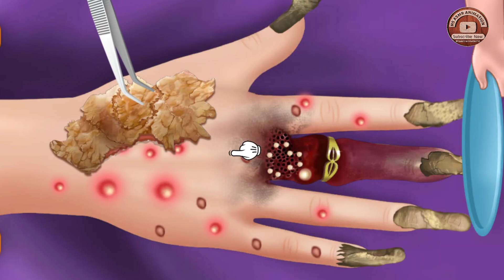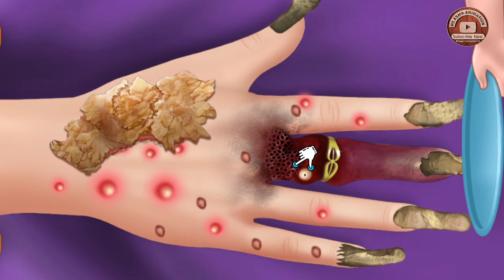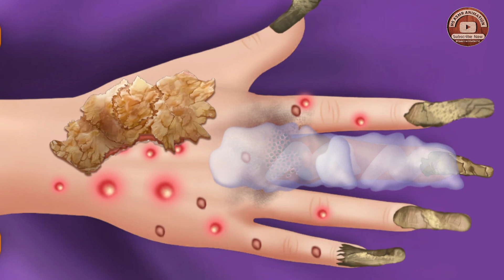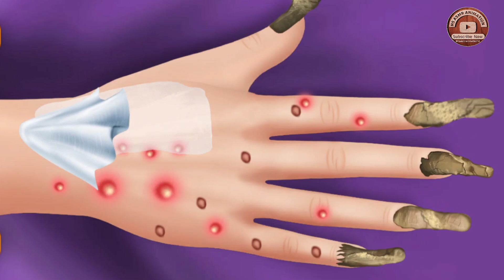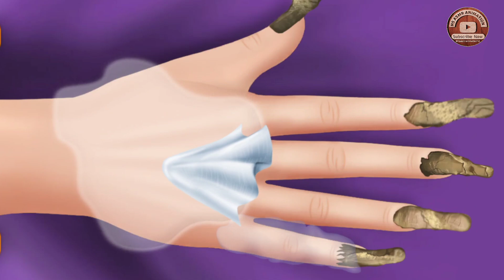ASMR Animation treatment hand video | 2d animation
ASMR Animation treatment hand video | 2d
animation

Creating a 2D ASMR animation focused on hand treatments can be soothing and visually appealing. Here's a treatment for the video:

Concept Overview
The video will feature a calming, slow-paced animation of hands receiving a variety of treatments. The animation will highlight the textures, sounds, and gentle movements associated with hand care, creating a visually and auditorily pleasing experience. The color palette will be soft, with pastels and neutral tones to maintain a serene atmosphere.

Style and Visuals
Art Style: Soft, minimalistic 2D animation with fluid movements and gentle transitions. The animation should have a hand-drawn, organic feel, with smooth lines and soft shading.
Color Palette: Pastel colors such as soft pinks, blues, and greens, combined with neutral tones like beige and light gray. The background will be simple and uncluttered, allowing the focus to remain on the hands.
Lighting: Soft, diffused lighting to enhance the tranquil mood. Gentle shadows will add depth without overpowering the delicate aesthetic.
Animation Breakdown
Introduction (0:00 - 0:10):

A close-up of hands gently resting on a soft surface. The camera slowly zooms in as soft ambient music begins to play.
Hand Cleansing (0:10 - 0:40):

Animation of water gently cascading over the hands, creating soft splashing sounds. The hands move slowly under the stream, as if cleansing. The water sparkles lightly as it flows.
Moisturizing (0:40 - 1:10):

A creamy lotion is slowly applied to the hands. The animation will show the texture of the lotion as it spreads smoothly over the skin, accompanied by subtle squishing sounds.
The hands will massage each other, with gentle squeezing and rubbing motions, creating a relaxing atmosphere.
Hand Massage (1:10 - 1:40):

The hands are now massaged using a soft cloth or brush. The brush will glide smoothly over the skin, creating a subtle, brushing sound.
The camera will focus on the slow, circular motions of the massage, emphasizing the texture and relaxation.
Nail Care (1:40 - 2:10):

A nail file is gently used on the nails, with the camera focusing on the slow, precise movements. The sound of filing is soft and rhythmic.
Cuticle care is shown, with a gentle pushing motion and the use of a cuticle stick.
Final Touch (2:10 - 2:30):

The hands are shown being softly patted with a warm towel, with steam lightly rising. The camera slowly pulls back as the hands are left to rest, completely relaxed and well-cared for.
Conclusion (2:30 - 2:40):

The camera zooms out to show the hands in their relaxed state, resting peacefully. The soft ambient music fades out, leaving the viewer in a calm, peaceful state.
Sound Design
Background Music: Soft ambient music that enhances the relaxing atmosphere without overpowering the ASMR sounds.
ASMR Sounds: Focus on realistic, subtle sounds such as water splashing, lotion squishing, brush strokes, and soft tapping or rubbing sounds. The sounds should be well-balanced and in harmony with the visuals.
Duration
The total duration will be approximately 2 minutes and 40 seconds, ensuring the video is long enough to create a relaxing experience without dragging.

Target Audience
This video will appeal to viewers looking for relaxation, stress relief, or simply a calming visual experience. It can be especially attractive to those interested in ASMR, hand care, or gentle, soothing animations.

Would you like any specific details or changes in this concept